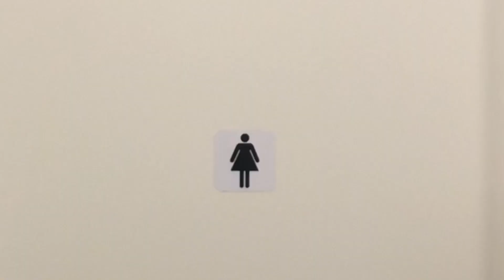BUKSEVAND TIL TRANS | 8.b Lindevangskolen